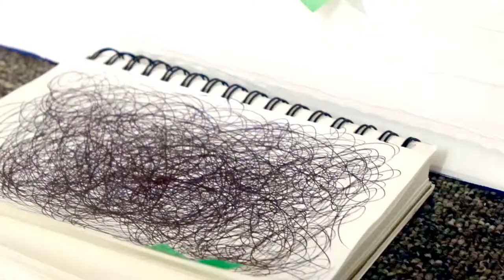Drawing Installation in "Kite: Reborn" Exhibition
Created with ball-point pens, this site-specific drawing installation was on view in "Kite: Reborn" exhibition at the Miller Art Gallery of Meridian Community College in Meridian, MS from August 28 - October 1, 2013.